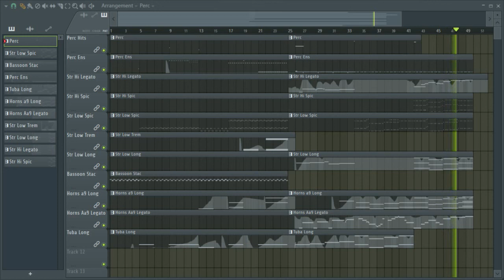Metropolis Ark 1 Demo - FL Studio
A quick sketch using only Metropolis Ark 1 in FL Studio